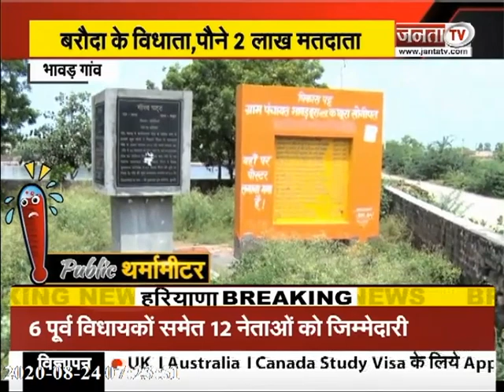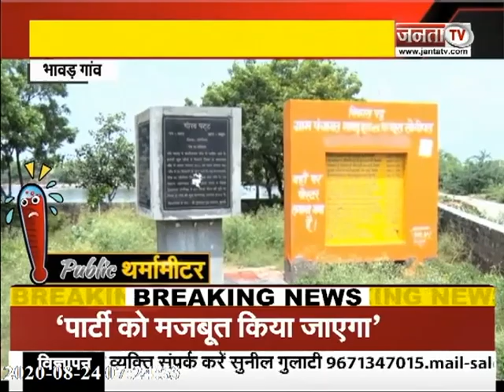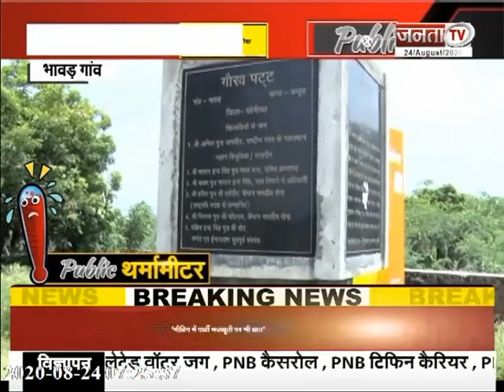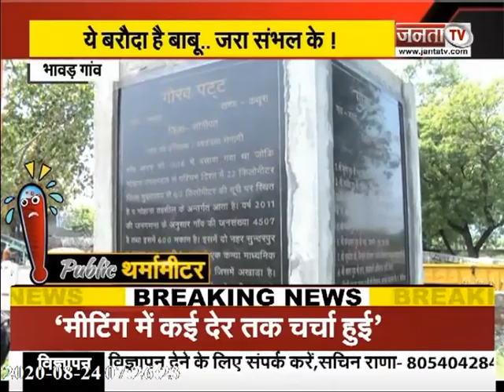PUBLIC THERMOMETER..MOOD OF बरौदा || देखिए क्या कहती है भावड़ा और निजामपुर गांव की जनता